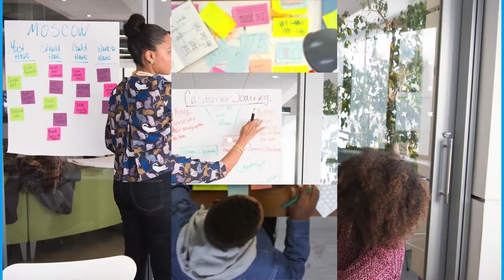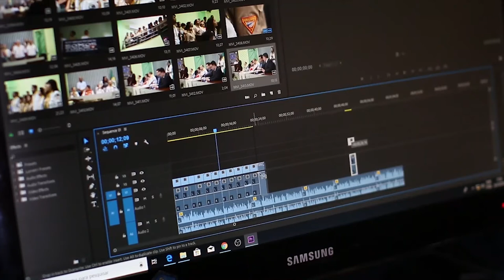Establish Yourself On Social Media...Like A Pro